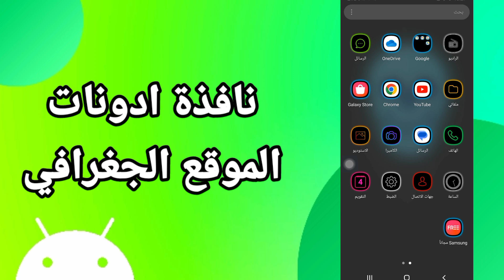كيفية طريقة ايجاد والعثور على نافذة ادونات الموقع الجغرافي على هاتف موبايل سامسونج اندرويد